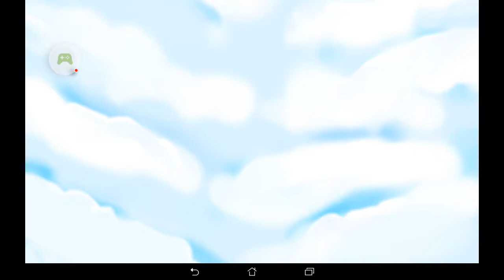Bloons monkey city. Hardest tile I have ever faced.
Will I beat it?